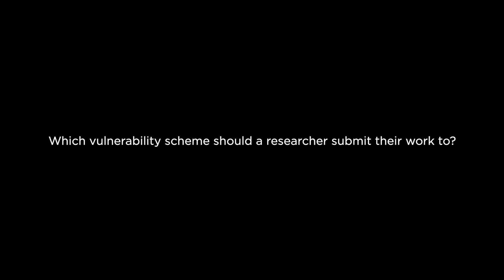GSMA CVD Information for Researchers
Which CVD scheme should a researcher bring their vulnerability to? View this video to find out.